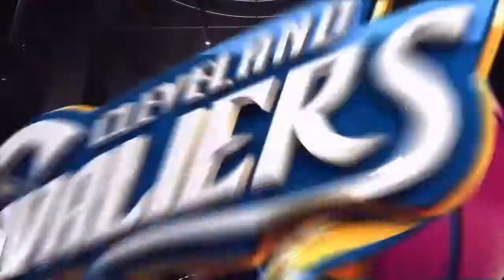Nba 2k15 Mycareer Ep12 THAT WAS FAST!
Nba 2k15 Mycareer Me Vs Bucks